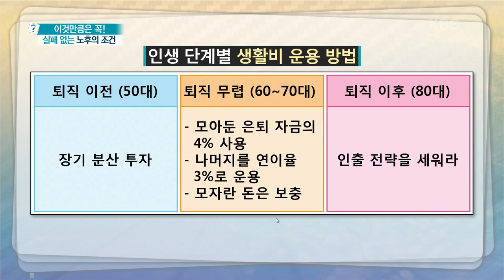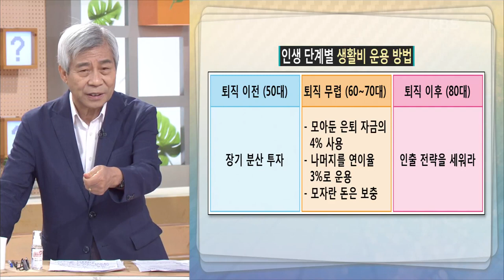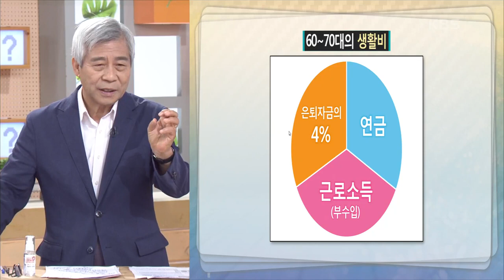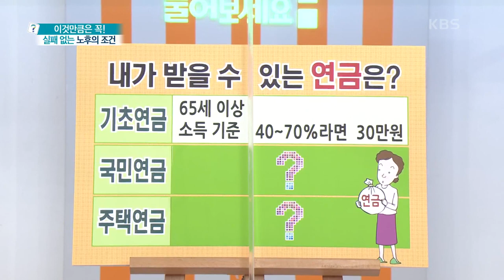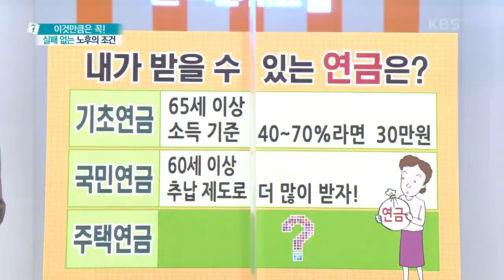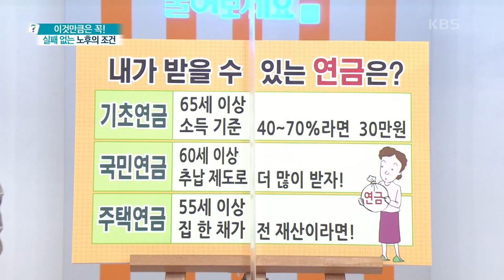[무엇이든 물어보세요] 노후자금에 대한 걱정.. 백세시대, 내가 가장 걱정되는 것은? | KBS 211013 방송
[이것만큼은 꼭! 실패 없는 노후의 조건] 노후 준비의 마지막 기회를 잡아라! 노후 파산 피하는 노후 설계 방법
인생 단계별 생활비 운용 방법 소개
연금의 3층 탑(기초연금+국민연금+주택연금) 쌓기
내가 받을 수 있는 연금은?
 20211013